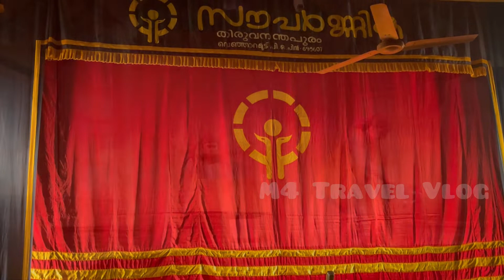"ഇതിഹാസം" എന്ന ഏറ്റവും പുതിയ നാടകം | Shakespeare എന്ന ഇതിഹാസത്തിൻ്റ യാത്ര | Journey of Shakespeare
for more details about drama and video